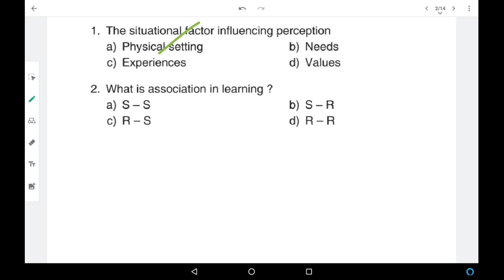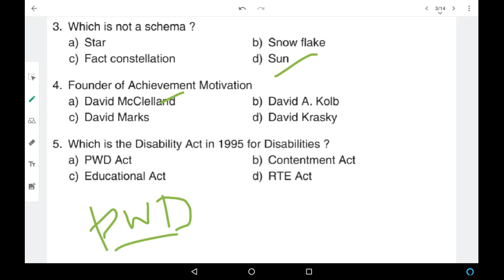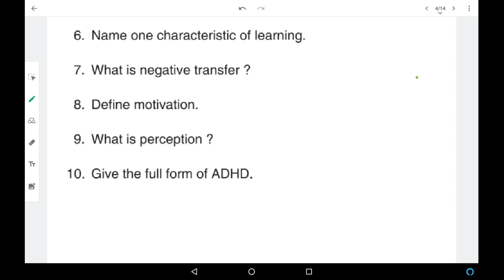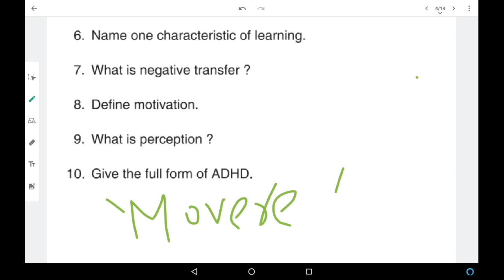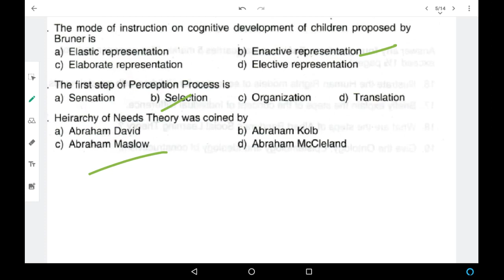Kerala University BEd Second semester psychology previous year questions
All one word questions are included